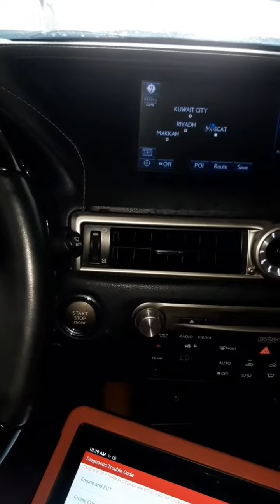Lexus is 250 Engine replacement All fault clear refresh And scan 2012 model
Luxus is 250
 Engine replacement

2012 model

Electrician  All fault  Clare
computer refresh

All work